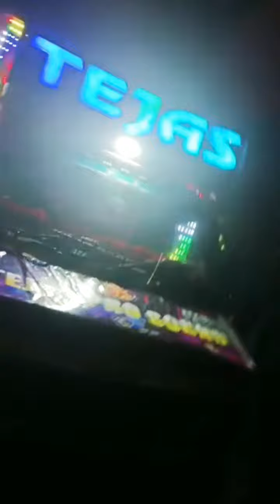New setup tejas v2, saraswati puja bhasani,for any musical Programm contact 7735521746,9437250386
MARRIAGE PARTY ..TEJAS PRO SOUND, AT=ALASARA,MAHANGA,CTC..

programme at Balipadia, mahanga,cuttack
heavy competition programme.
tejas pro sound winner & heavy bass, sound, light.
jigar hai to AA ja#compitition
for more information to contact in this number
more support.